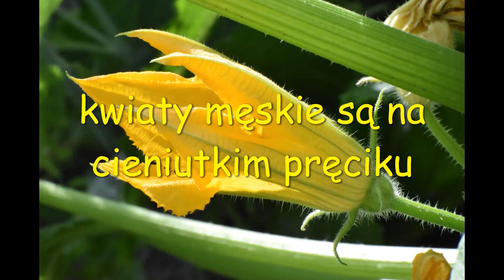CUKINIA - CO MOŻEMY ZROBIĆ GDY MA TYLKO KWIATY MĘSKIE?